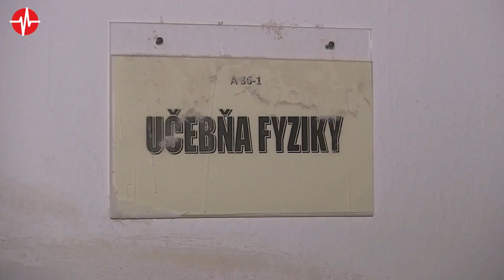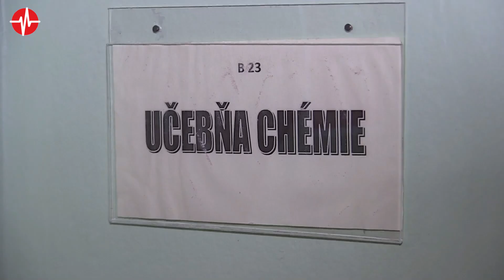Vynovené učebne v ZŠ J. Kráľa v Novej Dubnici 14.7.2020